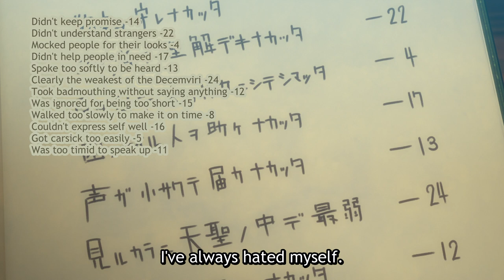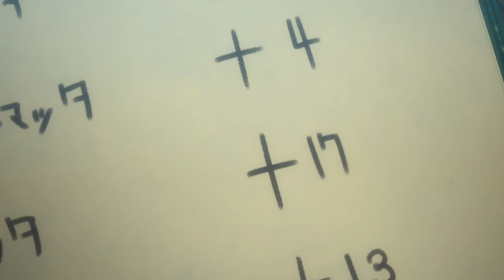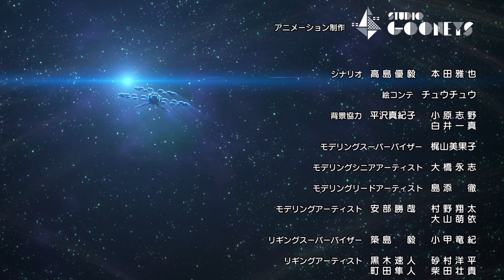[Noah／Episode 6] Monster Strike the Animation Official (English Sub) [Full HD]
[Episode 6] A New Journey
 - Show it... what we're made of. -
The Adaptor finally shows its true form to Noah, whose life has been saved by Chesed.
Noah makes his final stand to save the animals and his friends from the unimaginably massive Adaptor...!

■ Cast
Soma Saito (as Noah)
Azusa Tadokoro (as Opeco)
Shigeru Chiba (as Chesed)
Yui Ogura (as Pandora)

■ Production
Director: Takanori Tsujimoto
CG Director: Mizuki Saito
Anime Planner: Yushi Iko
Series Editing: Masaya Honda
CG Supervisor: Yoshiki Nakao, Fumiya Sawai
Character Design: Masayuki Kondo, GIBACHAN, Yuho Yamagishi
Character Concept Art: Kureta
Art Director: Yoshiyasu Ito
Executive Producer: Yohei Suzuki
Sound Production: Magic Capsule
Animation: StudioGOONEYS
Production: XFLAG STUDIO

Theme Song:
"Hero" by Masayoshi Oishi
Lyrics: Kentaro Sonoda
Composer: Kei Ishikawa
Arrangement: eba
Theme Song Production: Pony Canyon